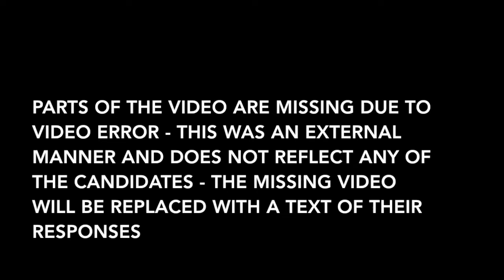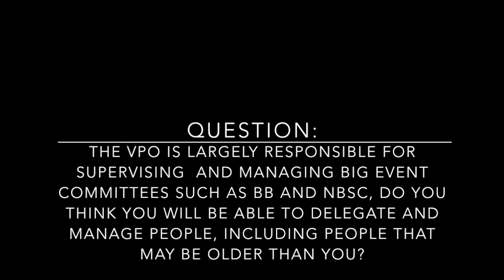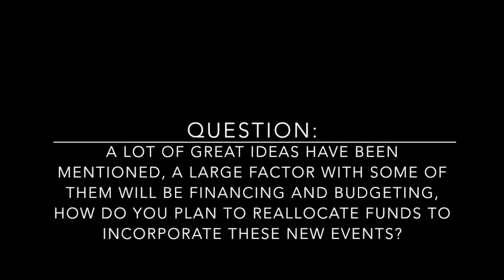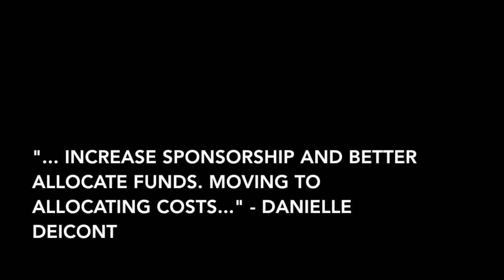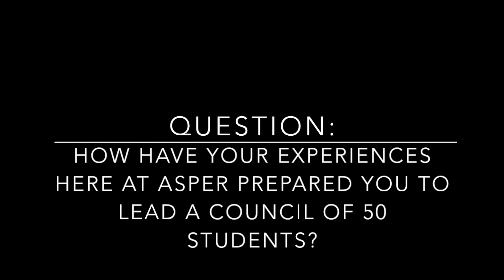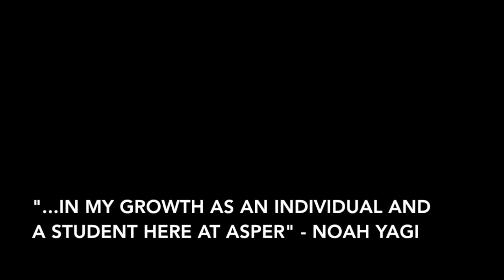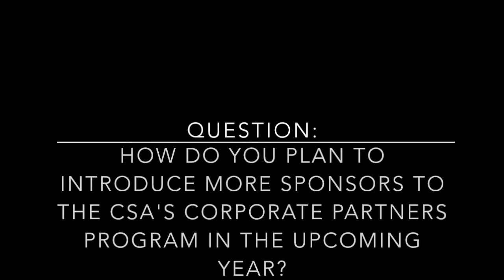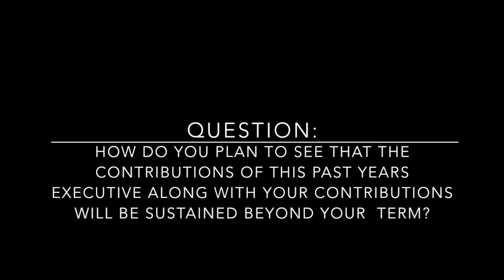CSA Elections Q&A